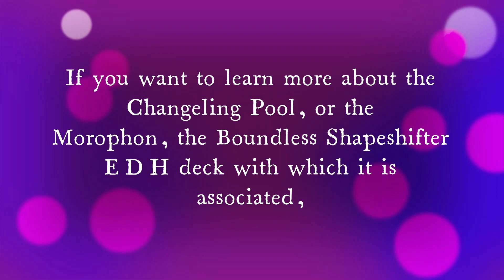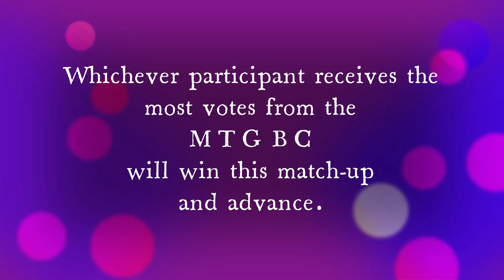MTG Burgeoning Episode 1072: Tournament of Changelings Bracket Reveal #11 & 1st Round Match-Up #1!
The Tournament of Changelings returns!  We are inching closer and closer to the completion of this tournament!  Today, we unveil bracket #11 as well as the competitors for our first match-up!

Shipping Address:
6472 Southwestern Boulevard
Suite 3

COMMENT-A-DAY
Any subscriber that leaves a comment on every MTG Burgeoning EPISODE this month will become eligible for the following month’s PACK WARS.  From this list of eligible subscribers, one will be chosen at random and participate in PACK WARS.